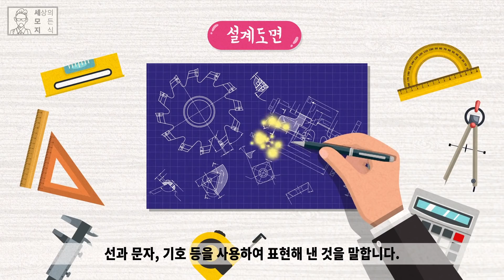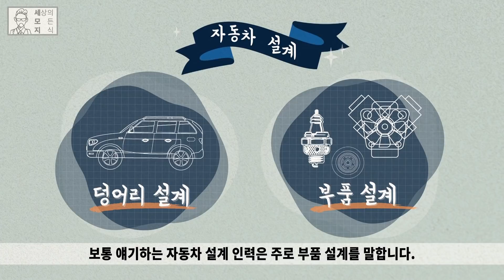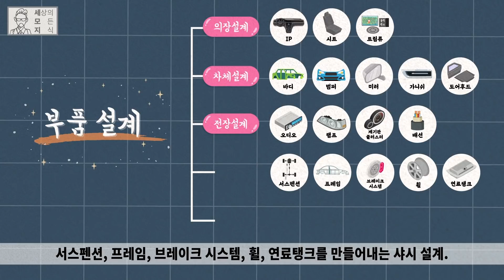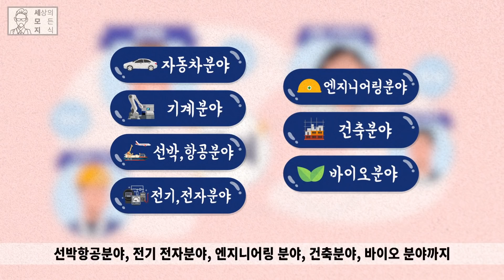설계의 모든 것 [세상의 모든 지식X챔프]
누군가의 머릿속에 떠오른 아이디어와 생각을 실현 가능하게 한 힘, 설계
설계기술은 대체 언제부터 이렇게 쓰여 오고 있는 것일까?
많은 전문가들은 기원전 1000년경에 세워진 솔로몬의 석조 신전,
그리스의 유명한 건물의 건설에도 이미 도면이 사용된 것으로 추측한다.
우리 일상과 산업 전반에 걸쳐 필수적으로 사용되는 설계에 대해 알아보자.

기술 백과사전은 챔프(국가인적자원개발컨소시엄)와 협업으로 제작되었습니다.
국가인적자원개발컨소시엄의 다른 영상을 보실분은 아래 링크에서 확인하시면 됩니다^^